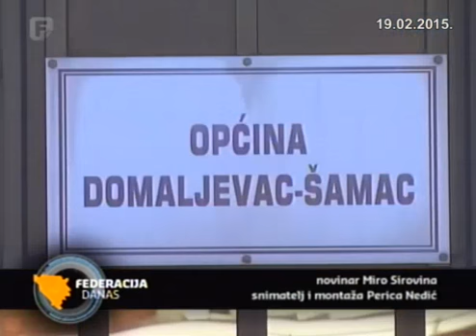Novoizabrani načelnik Domaljevca i službeno preuzeo dužnost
U Domaljevcu, općini koja je najviše stradala u poplavama u federalnom dijelu Posavine, novoizabrani načelnik je i službeno preuzeo dužnost. Njegovi prioriteti su saniranje posljedica poplava i zaustavljanje iseljavanja.

Federalna.ba